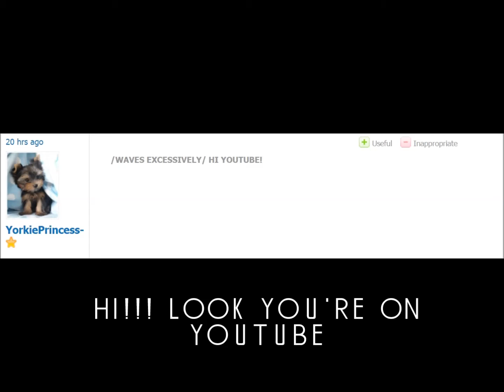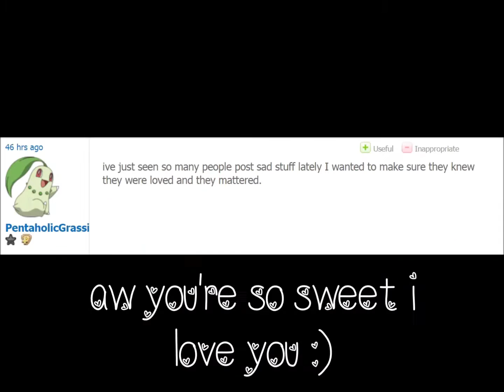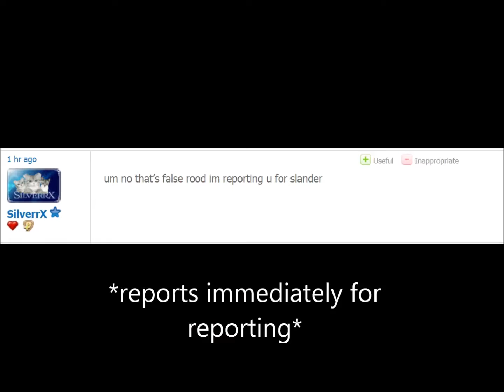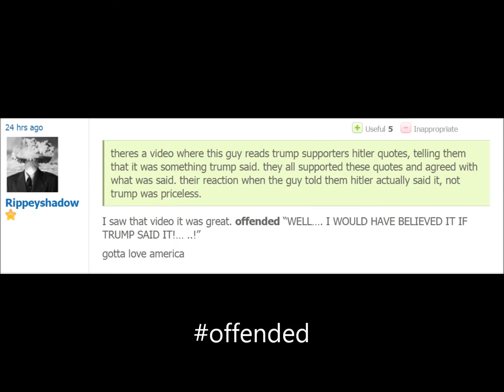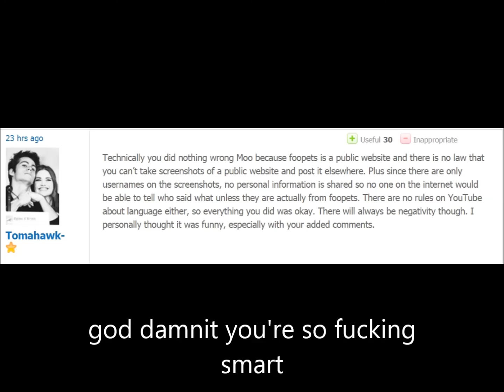Some Wonderful Members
If you're not in it, DON'T GET OFFENDED.